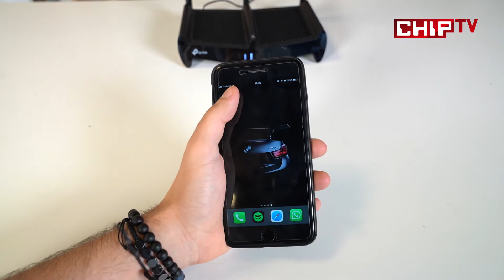TP Link TL WR941HP İnceleme - Dev Antenli Router